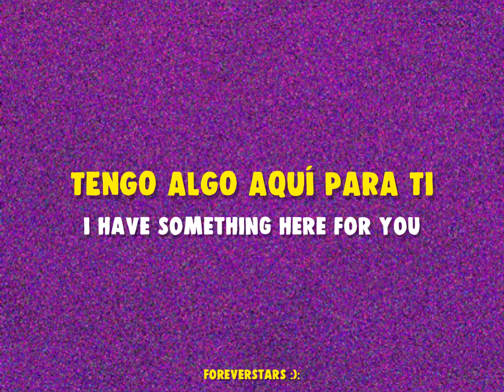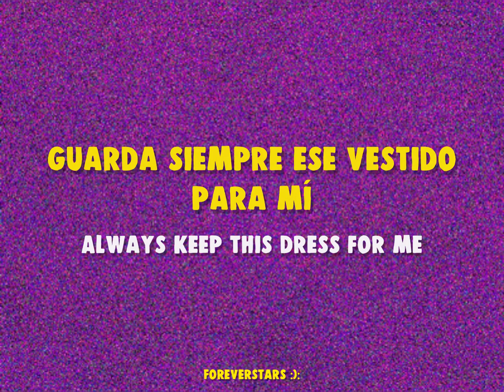Cansisco - You Want TaKiss (Sub. Español) // Lyrics